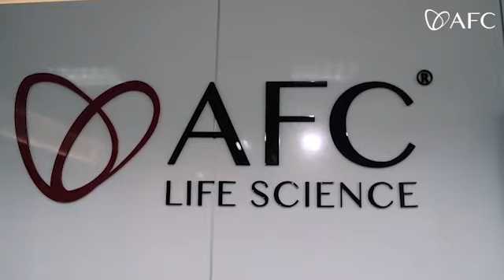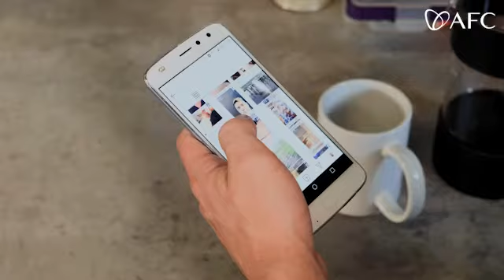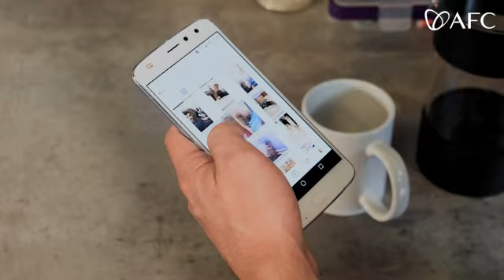Dari banker kembali menjadi Ibu Rumah Tangga dan Sukses di AFC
Testimoni Lavina Prasista, seorang ibu rumah tangga yg berjuang dan mencapai keberhasilan di AFC. Cuplikan sharing Lavina Prasista dlm sebuah Home Talk AFC.

Awalnya bekerja di bank. 1 thn di HSBC, 7 thn di BCA. Sejak berumah tangga, hanya menjadi ibu rumah tangga. Mengenal AFC pertama kali, melalui produk Premium Nano Collagen. Singkat cerita, Lavina join di AFC LifeScience Indonesia, 16 April 2019, setelah berdoa selama 2 hari.